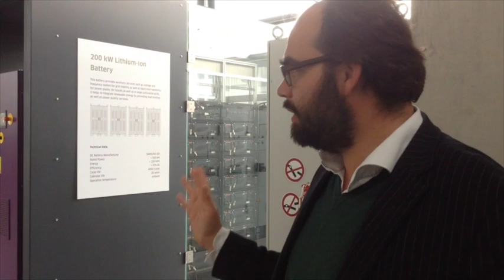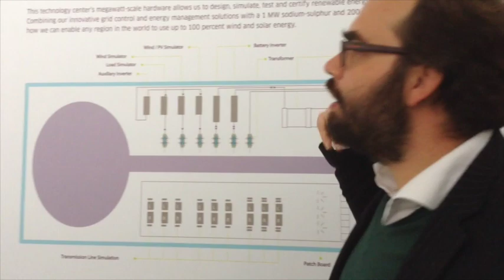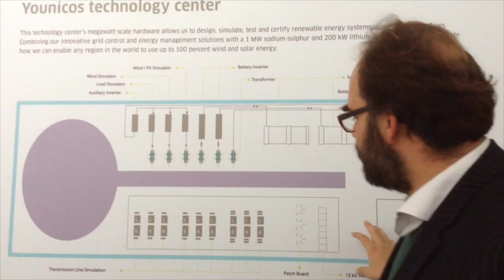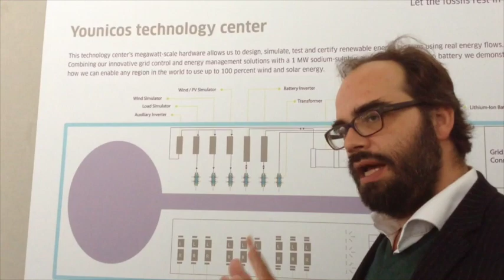Younicos Technology Center Intro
This video is about the Younicos Technology Center in Germany.